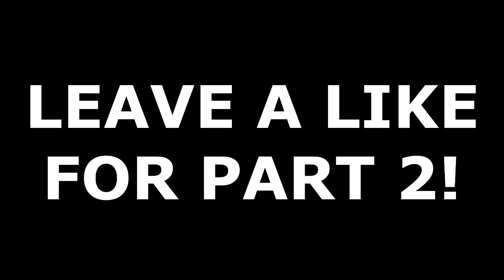Aimbot Trickshotting w/ FaZe! (INSANE BO2 TRICKSHOTS)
Leave a LIKE for MORE! *This is Private Match*

Kill Paris - Keep Your Secrets In Midnight City
Westside Right On Time - Kendrick Lamar feat. Young Jeezy
Logic - All I Do